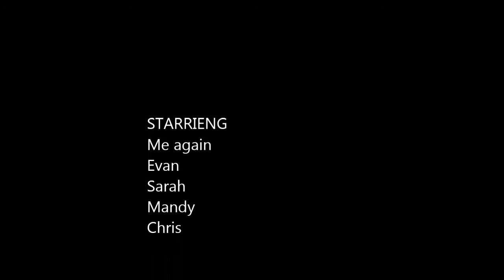Hakkoda Group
Hakkoda Forest Run 29Dec12